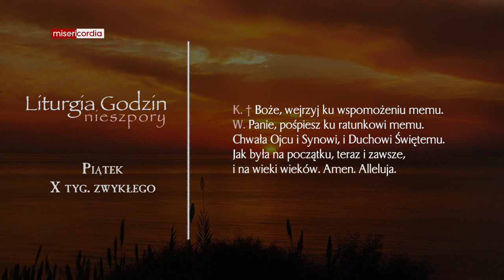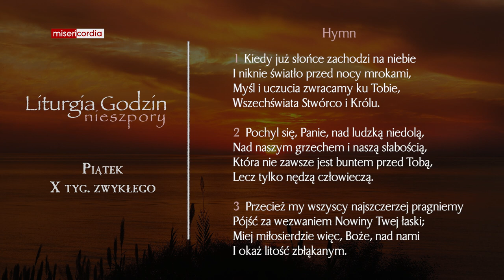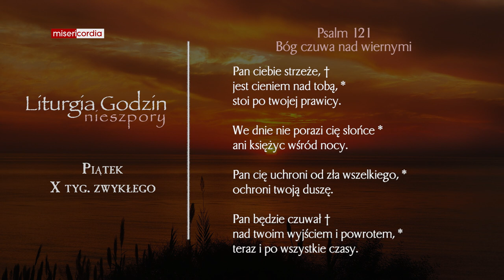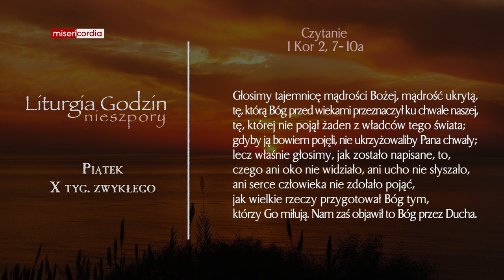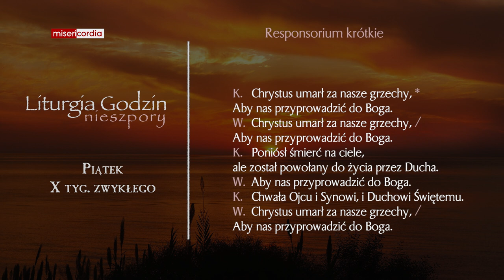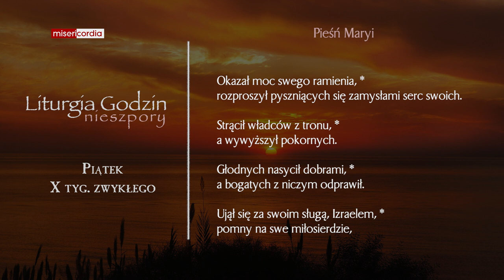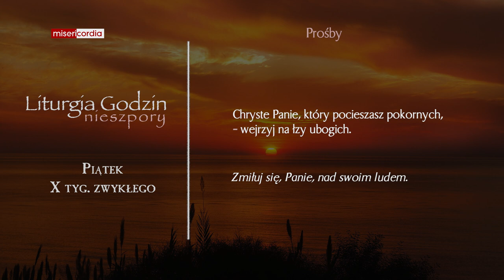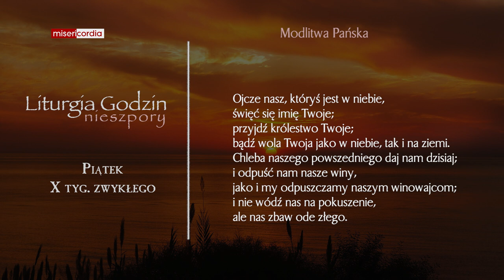Liturgia Godzin | Nieszpory | Piątek, X tyg. zwykłego